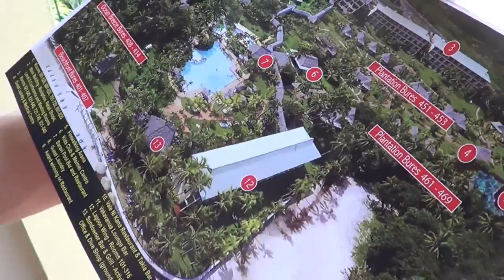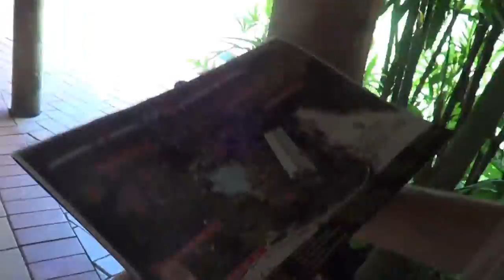How to Survive in the Wild - Fiji Edition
Bear Grylls teaches us how to survive in the wild in this special Fiji edition of the not surprisingly named 'How to Survive in the Wild'.

Starring
Lee Williams
Sarah Williams
Liam Vaughan
Matthew Williams

Directed by Matthew Williams